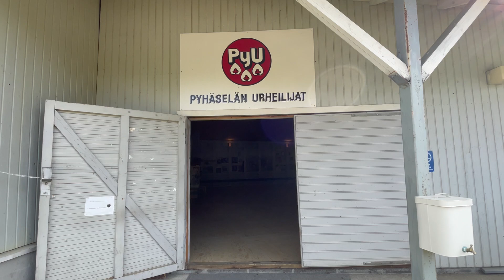Lemmenlava (Hammaslahti, Joensuu) Roudaus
Lemmenpolku 12, 82200 Hammaslahti (Joensuu)

Tanssikurssit alkavat klo 18:00 ja varsinaiset tanssit klo 19:00 ja päättyvät klo 23:30